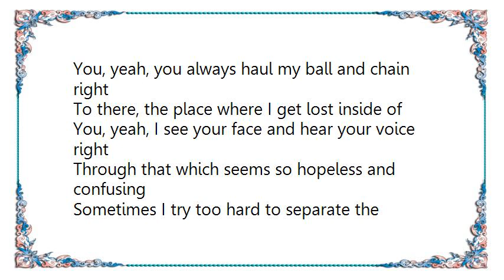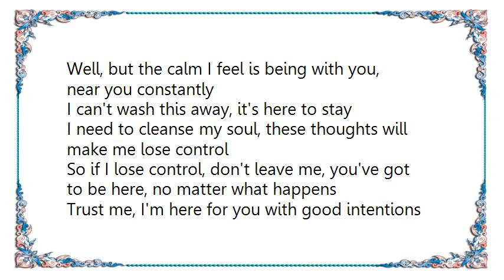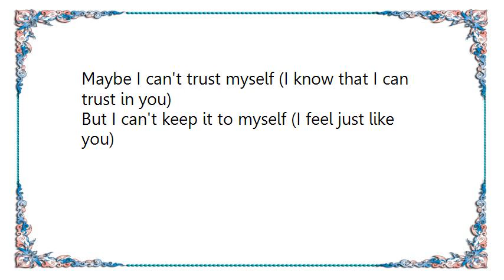Bob Mould - New 1 Lyrics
[Lyrics Bob Mould - New 1]
You, yeah, you always haul my ball and chain right
To there, the place where I get lost inside of
You, yeah, I see your face and hear your voice right
Through that which seems so hopeless and confusing

Sometimes I try too hard to separate the
Good times from sadness that we've had together
Balancing, I need to keep it all in some perspective
Calm me down, I need you more than you will ever comprehend

I don't want this to end, I can't lose one more friend

I go through my regrets and I return the compliments and
Hope I find that innocence, I've got to be here no matter what happens

Slow down, you say that time will tell the story, it
Goes around, but no one else could know what's here
Between us, I sense this tension that I know so
Well, but the calm I feel is being with you, near you constantly

I can't wash this away, it's here to stay

I need to cleanse my soul, these thoughts will make me lose control
So if I lose control, don't leave me, you've got to be here, no matter what happens

Trust me, I'm here for you with good intentions
Trust in me, despite some times when I don't trust
Myself, in myself, in my head, in my own confusion
My confusion gets the best of me, my illusions set me free

Free to dream about what I really need to set me
Free, is it you, is it me, what can I do to set you
Free, to be real, to be with me when I need you
Are you listening, are you listening to me

Forgive me when I lose control (sometimes I forget myself)
Forgive me for the thoughts I have (sometimes I think just like you)
Maybe I can't trust myself (I know that I can trust in you)
But I can't keep it to myself (I feel just like you)